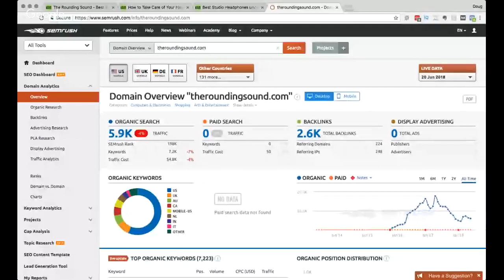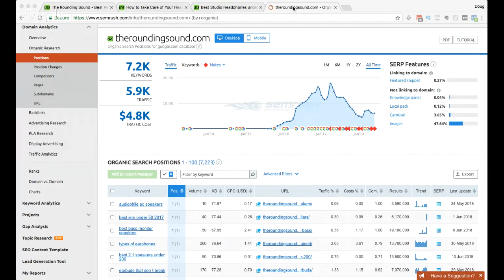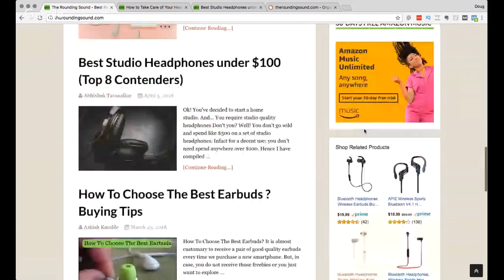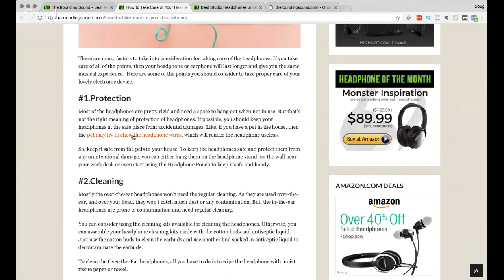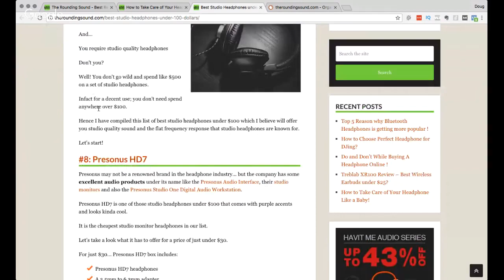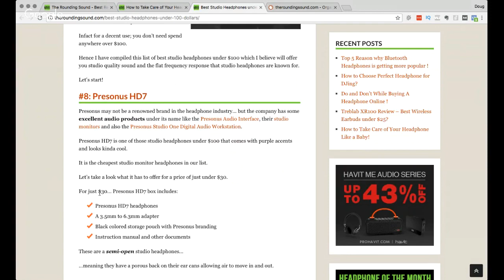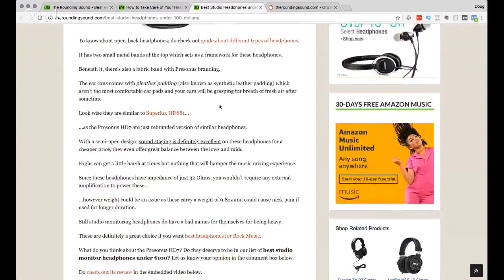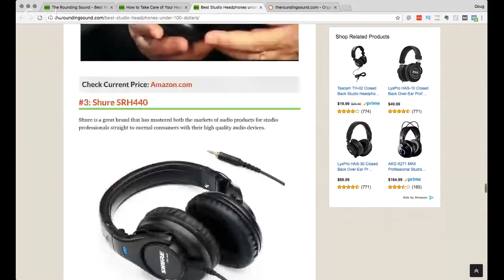$5k per Month Amazon Affiliate Site Teardown-- Update on The Rounding Sound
And the owner of the site is a viewer! So he gave us some background on the site.

Abhishek Tavasalkar said in a comment
"I started this site while I was still studying my Engineering course and used to make close to $5K/month.

However this site is very close to me and used to research extensively before posting information about any product. That is the reason why you see so many less posts on the site!"

Affiliate Recommendations:
** I get a commission if you purchase using my link. THANK YOU **